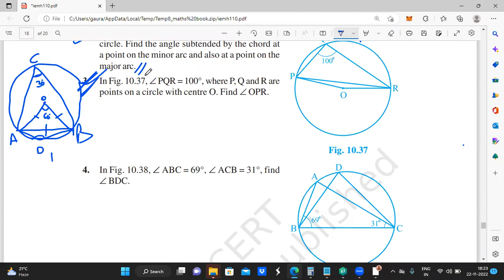CLASS 9TH MATHS CH-10 CIRCLES PART- 7 EX:10.5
VERY EASY EXPLANATION OF CLASS 9TH MATHS PART-7 EX:10.5